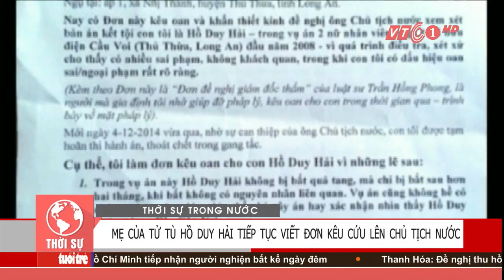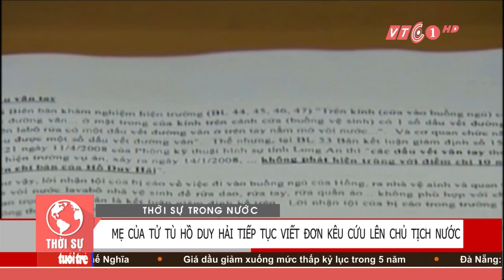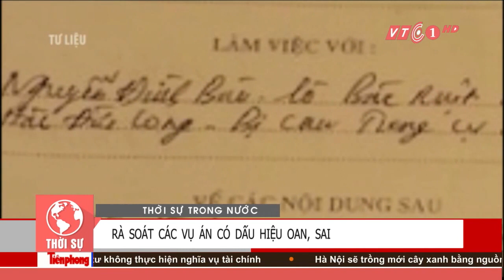Tử tù Hồ Duy Hải có bị oan? | VTC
VTC | Những chi tiết trong bất hợp lý trong vụ án được lật lại, sau khi tử tù Hồ Duy Hải được hoãn tiêm thuốc độc!